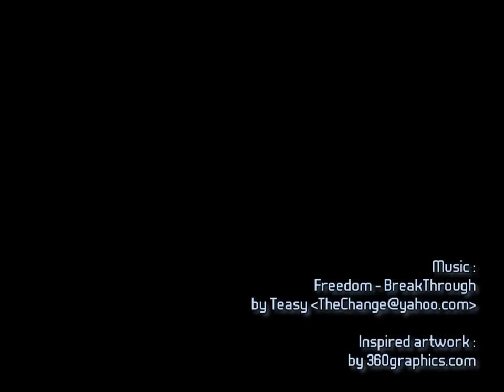TheChange - Freedom - BreakThrough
This is track 1 of my album called Freedom.

TheChange - Freedom (album)
1. BreakThrough
2. Forever
3. Free
4. Freedom
5. Borderland
6. TerraForming
7. Space
8. Conclusion